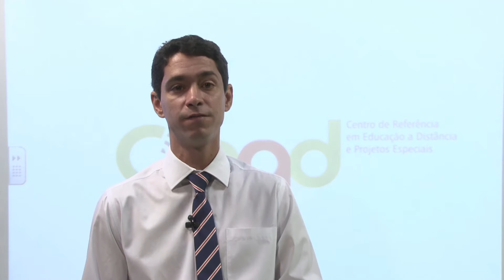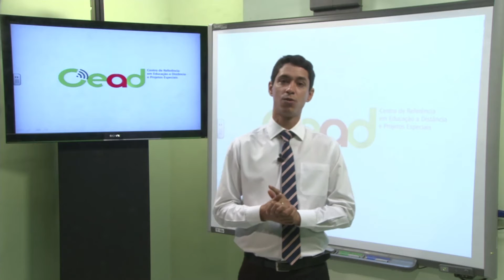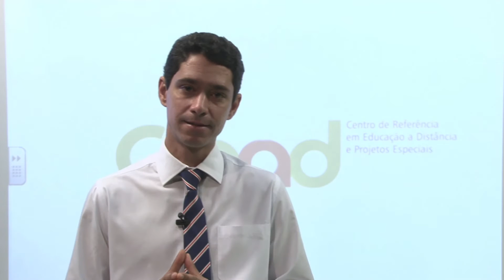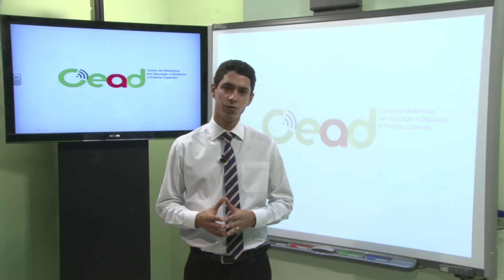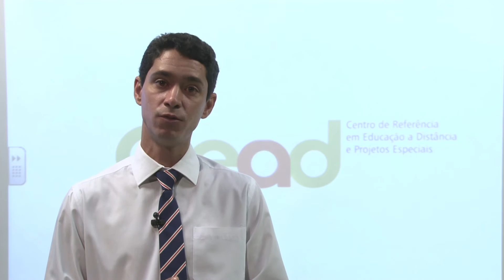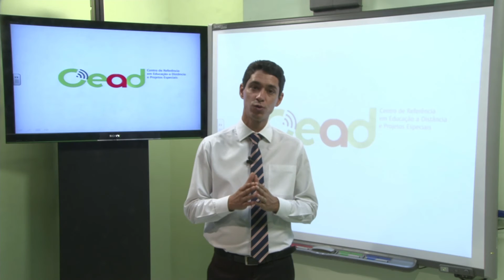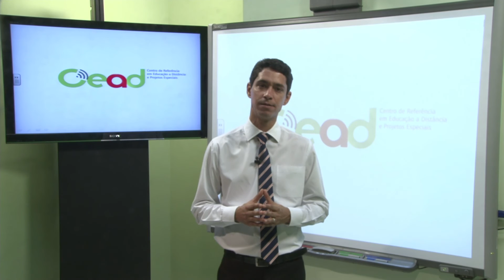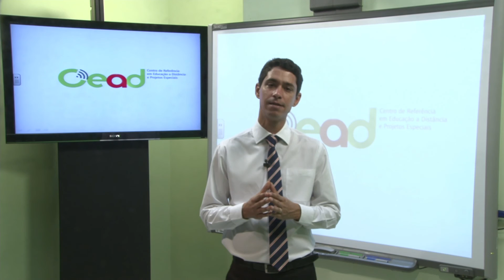AULA 1 - DIREITO EMPRESARIAL